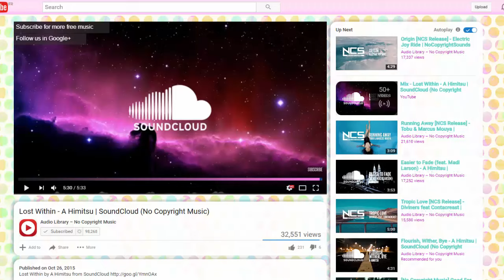LOOK AMBIANCE CARNAVAL - NOUVEAU THÈME MSP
LES QUESTIONS QUI REVIENNENT SOUVENT :
Prénom : Amandine
âges : 17 ans
logiciel de capture video : camtasia studio ou webcam logitech
logiciel de montage : camtatsia studio
- Msp: XxMellowPinkuxX
- mps : x kita x
- msp : littlemellowkimiko

- skype: x-missdidoune-x